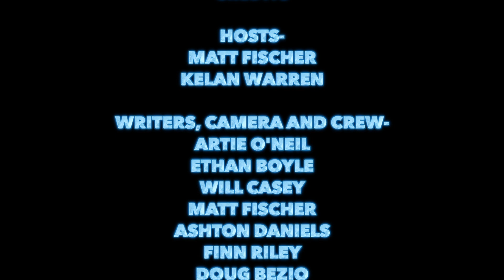Nauset Sports Rundown- Winter Sports Post Season